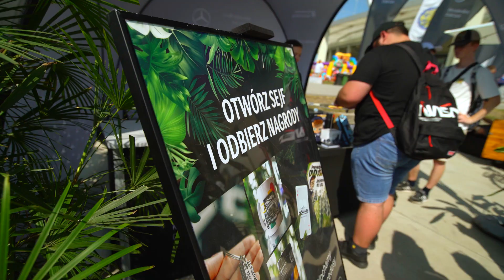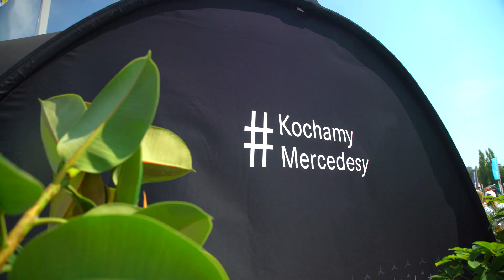Memoriał Kamili Skolimowskiej 2024 | Diamentowa Liga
W minioną niedzielę mieliśmy zaszczyt wspierać wyjątkowe wydarzenie sportowe – Memoriał Kamili Skolimowskiej na Stadionie Śląskim w Chorzowie. Jako sponsor tego prestiżowego mityngu lekkoatletycznego, Mercedes-Benz Duda-Cars z dumą uczestniczył w tworzeniu niezapomnianych sportowych emocji.

To był historyczny dzień – najlepszy jednodniowy mityng w historii lekkoatletyki, przyciągający rekordową liczbę 42 357 kibiców na stadionie. Podczas tego wyjątkowego wydarzenia ustanowiono aż dwa rekordy świata oraz aż dziesięć rekordów mityngu. Co więcej, po raz pierwszy od 50 lat pobito rekord świata na tym stadionie – to wydarzenie zapisze się na długo w historii sportu.

Nasze zaangażowanie w to wydarzenie to coś więcej niż tylko sponsoring – to także troska o komfort i bezpieczeństwo uczestników. Flota Mercedes-Benz zapewniła zawodnikom najwyższy standard podróży, a nasza strefa dla kibiców stała się miejscem relaksu i dobrej zabawy. Przygotowaliśmy liczne atrakcje, w tym konkursy z nagrodami, ponieważ KochamyMercedesy i chcemy dzielić się tą pasją z Wami. Cieszymy się, że mogliśmy być częścią tego sportowego święta i przyczynić się do jego sukcesu.

Dziękujemy wszystkim za obecność i wspólne kibicowanie najlepszym lekkoatletom świata! Jesteśmy dumni, że mogliśmy wspierać sport na najwyższym poziomie.